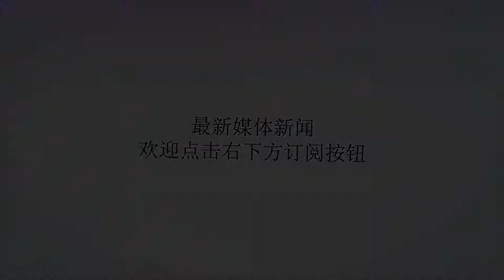古代为什么有冥婚这回事 举行过程会有哪些仪式呢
谢谢！人只要生活在这个世界上，基本都是要结婚的。尤其是生活在中国，一旦到了适婚年龄，不仅会被父母催着结婚，而且七大姑八大姨也会在你耳边不停的聒噪。当然，活人结婚是非常正常的，我们也早已司空见惯。但是，其实死人也要结婚的。我们将死人结婚称作“冥婚”，或者“阴婚”。我们不禁会问，死人为什么要结婚，这又有何意义呢？我们不妨先了解一下，什么是冥婚，以及其历史渊源。所谓的冥婚就是指为死去的男女寻找一个配偶合葬。有的未婚男女因为遭遇了不测导致年纪轻轻就失去了生命，古人认为这是非常不吉利的，认为如果不为他们找门“阴婚”，他们的鬼魂就会出来作祟，使活人不得安宁。因此，我们会发现有些年轻男女亡故后，他们的父母千方百计的会找一个年龄相仿的配偶与之合葬，不仅是为了他们的灵魂能够得以安宁，不至于作孤魂野鬼，同时也是为了他们不来打扰活人，好能够安安稳稳的过日子。说起冥婚的历史，也是非常久远了，一直可以追溯到两千年前的汉代。当然，早在汉代之前就已出现这种现象，只不过未如汉代那么明显而已。《周礼》云：“禁迁葬与嫁殇者。”也就是说当时朝廷法令是明确禁止冥婚的，认为这种做法劳民伤财，会消耗大量的社会财富，丝毫没有意义，但却是屡禁不止，根本无法得以杜绝。到了后来，此种风气更为炽盛，愈演愈烈，逐渐成为了一种习惯，人们自然也就觉得理所当然了。我们知道，曹操有一个幼子叫曹冲，非常的聪明，深得曹操喜爱。可是，天妒英才，这个曹冲十三岁就夭折了，这使得曹操极度伤心。曹操为了不让自己的儿子死后孤苦伶仃，就聘娶已故的甄小姐作为自己的儿媳妇，并将之与曹冲合葬。据《三国志》记载，曹冲“年十三，建安十三年疾病，太祖亲为请命。及亡，哀甚。文帝宽喻太祖，太祖曰：‘此我之不幸，而汝曹之幸也。’言则流涕，为聘甄氏亡女与合葬，赠骑都尉印绶，命宛侯据子琮奉冲后。”从这里我们也可以看出，连曹操这样的统治者都崇尚冥婚，所谓上有所好，下必甚焉，其他人也就可想而知了。到了宋代，冥婚现象越来越盛行。据康誉之《昨梦录》所记载，当时凡未婚男女死亡，其父母必定会托“鬼媒人”说亲，然后占卜，若得允，即刻为他们做冥衣，举行合葬。元代继承了宋代的这一现象，如《元史·列女传》所载：“子弟死而无妻者，或求亡女骨合葬之。”到了明代也是如此，《明史·列女传》亦载：“杨死而其未婚妻殉；刘伯春卒，而其聘女亦如之，后皆迎柩合葬。”从这里我们也可以看出，明代妇女的贞节观很明显比前朝更为强烈。这一时期，民间出现很多的贞洁烈妇，朝廷往往大力提倡这种现象，并为她们立牌坊旌表。到了清代，就更不用说了，冥婚现象发展到顶峰。一直到了清末的北京，仍有这种现象残存，并称之为“搭尸骨”，至于男女双方亲家则称为“尸骨亲”。由于是阴魂，所以一般会在夜间举行。有时候，人们在安睡之际会忽被街巷的锣鼓声所吵醒，会发现有人抬着一顶轿子，前面有各种鼓手、唢呐手在吹奏前行。当然，随着“德先生”和“赛先生”的传入，人们接受了无神论的思想，这种现象有所减弱，但在一些偏远的农村，如今依然保留有这些习俗。冥婚的历史渊源，我们大致有了一定的了解。那么，冥婚又会举行哪些仪式呢？说起冥婚的仪式，毕竟是和正常的婚礼不同，一直没有固定下来。冥婚其实是非常特殊的，既是丧事也是喜事。我们知道，中国人讳言死亡，一般会将丧事称作“白事”，而将喜事称作“红事”，有时候也会将二者合称“红白喜事”。一般来说，冥婚也需要媒人撮合，而后双方过门户帖，到命馆（旧时为人卜卦算命的处所）结婚，并取得龙凤帖。接下来就是放定了，一次性完成。男方送给女方的定礼，有一半是真丝绸尺头、金银财宝，一半是纸糊的各式衣服，还有各种首饰等等。而这些东西，女方并不是真要，而是在放定的当天晚上，要在女方的门口或坟头火化掉。当然，这些仪式视各地风俗而有所不同。但有一个仪式是各地都不可避免的，那就是迎娶仪式。迎娶仪式是婚礼非常重要的一环，无论阳婚还是阴婚，都概莫能外。在迎娶当日，通常会宴请高鹏，当然由于是冥婚，也就不像正常婚礼那么热闹了，但该有的仪式还是要有的。而后再经过一系列环节，男女双方便可并骨合葬，这就意味着双方正式成为夫妻。而他们的父母，此后也会以亲家相称。今天，我们也许会觉得这种现象离我们很远，其实在一些较为偏远的农村依然有所保留。其实说起来，不仅在中国，就连国外也会出现类似现象。据新闻报道，2011年5月11日，韩国已故女星郑多彬之母为其与文在成举行冥婚，而后将二人合葬。我们今天由于受到科学的影响，会觉得这种现象非常的愚昧，甚至会嗤之以鼻。其实，这不该是一个现代人应有的态度。诚然，科学自有其道理，但有些事无关科学，科学无法安顿人们的情感。我们作为现代人，很容易接受多元价值，所谓的多元价值就是能够包容差异，即便科学再有道理，也不能专断，也应当尊重别人的选择。其实社会越进步，价值观越应该多元，人们的态度也应当是越来越宽容的。否则，我们何以自诩现代人？我们如果以科学、理性的名义专断一切，这又和古代的专制社会有什么区别呢？所不同的是，我们借助科学、理性的名义进行了伪装而已！文：甪里先生参考文献：《明史·列女传》《昨梦录》《三国志》《周礼》文字由历史大学堂团队创作，配图源于网络版权归原作者所有